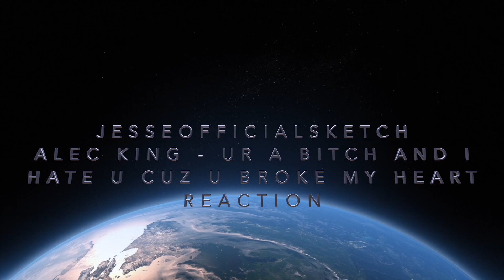Alec King - ur a bitch and i hate u cuz u broke my heart - Reaction | JesseOfficialSketch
Here's my reaction to the music video for "ur a bitch and i hate u cuz u broke my heart" by Alec King
A great song with a great music video. The meaning of this song hits deep and we all know the heartbreak feeling of being hurt by that person we thought was the one

Show some love and support to my friend Leenda and grab some of her fire merchendice over

Equipment:
Camera - Sony Handycam HDR-PJ760
Microphone - MAONO PM401 USB microphone

Thank you so much for the Love and Support! I really appreciated it